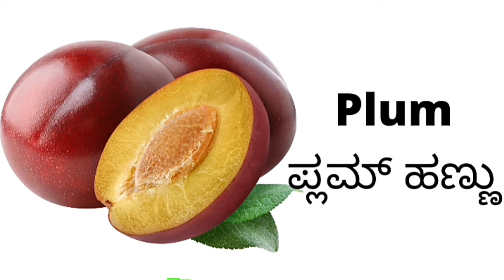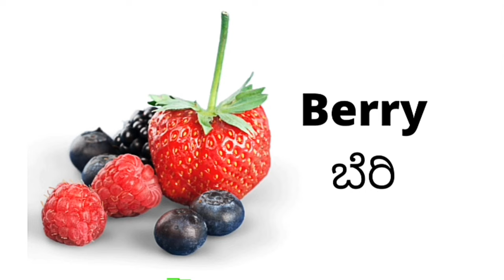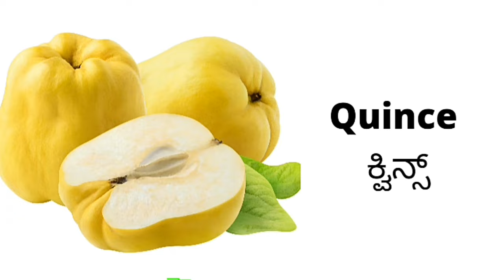Fruits | ಹಣ್ಣುಗಳು | Vocabulary | English grammar | Spoken English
Let's learn 50 flowers names. Learn these to improve your English vocabulary. This video contains pictorial representation of content that makes learning easy and rememberable .😀👍
✔️Quries solved✔️
• Fruits names
• Hannugalu
• spoken English
• English grammar
• Vocabulary

👍 So, I hope you enjoyed the video but if you want new video free to comment. 👍